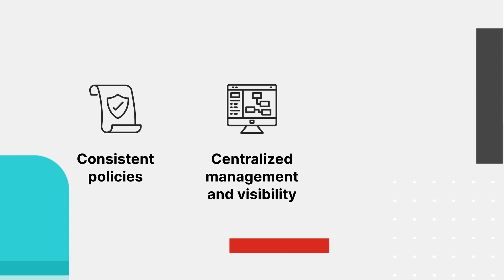Simplify Your Cloud Journey with Fortinet | Cloud Security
Fortinet CloudSecurity delivers a cybersecurity mesh platform approach to digitally accelerate your business and reduce friction in the cloud with the Fortinet SecurityFabric. Fortinet Cloud Security includes a broad portfolio of solutions that help you simplify your cloud journey by applying consistent security policies and controls at every stage of the app lifecycle on every cloud.